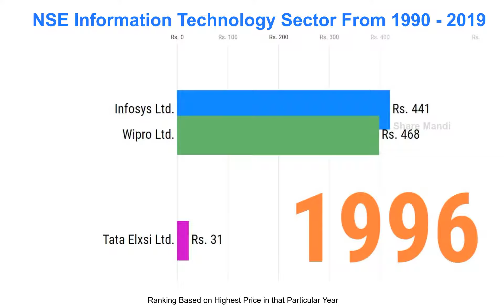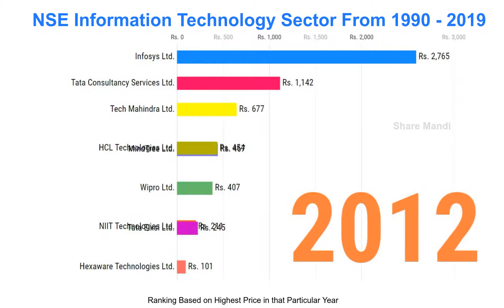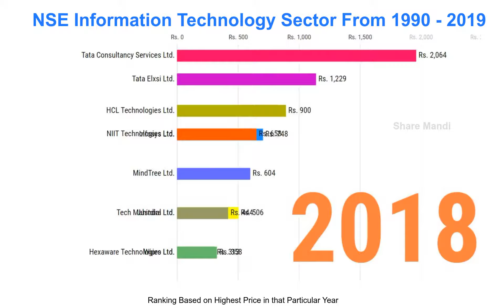NSE IT Sector Index Stocks Ranking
This video represents ranking of NSE IT Sector Index Stocks based on the highest price of the share for the given particular year. NSE IT Sector index was launched in January 1996 and periodic capped free float methodology is used to calculated NSE financial service sector index.